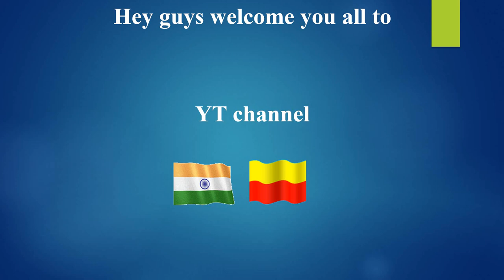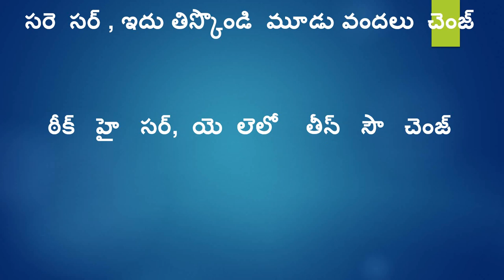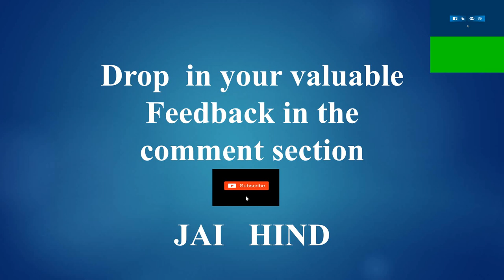Learn Hindi using Telugu Part 2 ll IndianKannadiga Learn learn